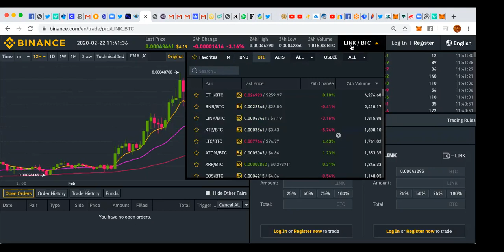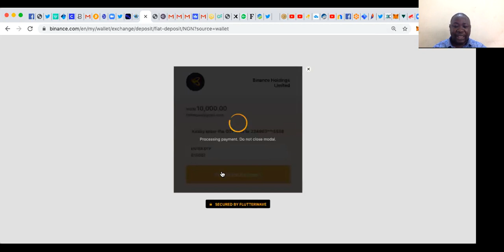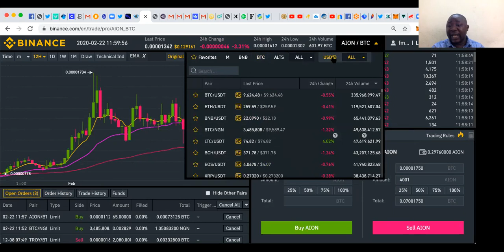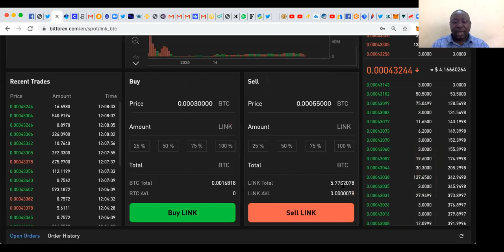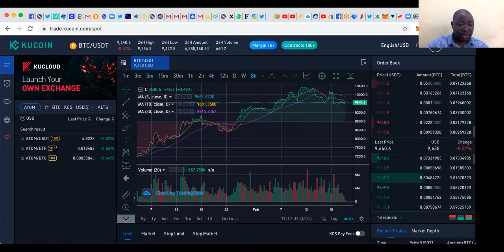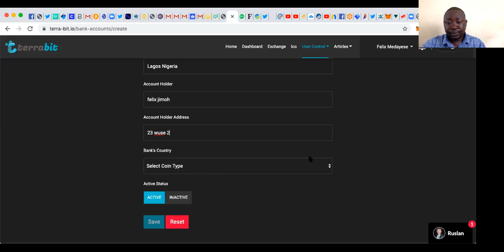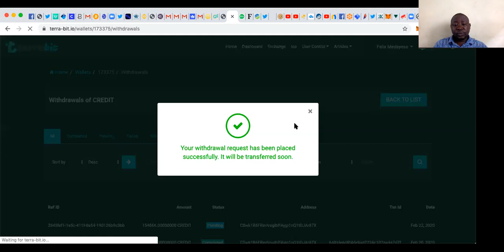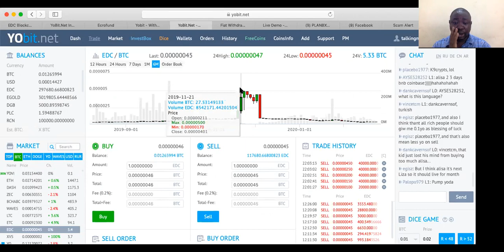SENTIMENT AND NAVIGATION SKILLS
PLANBXPRESS CRYPTO ACADEMY